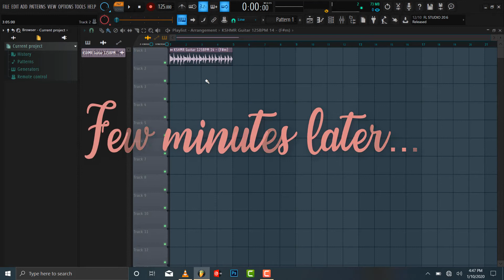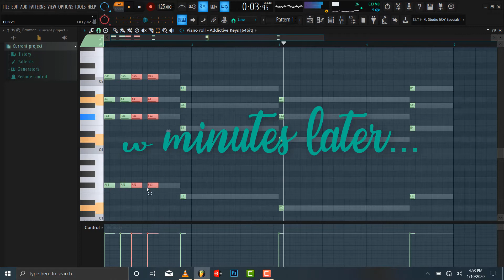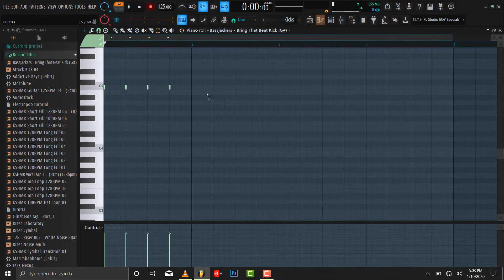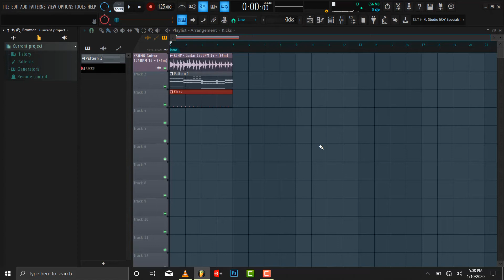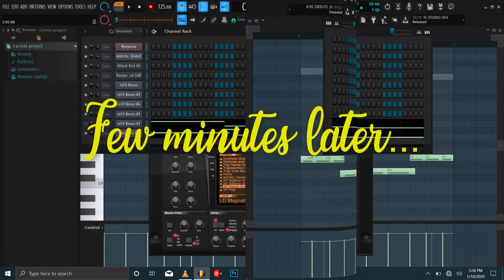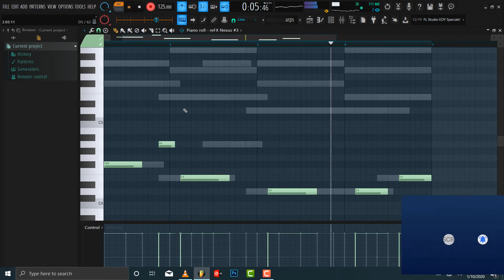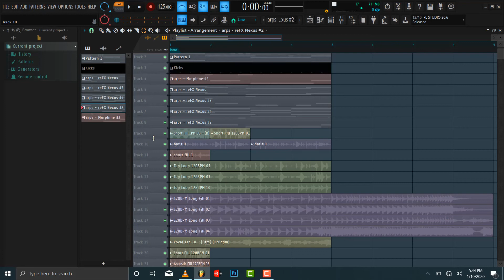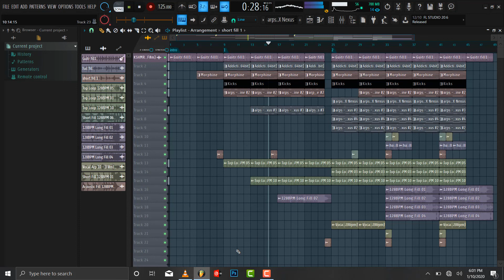HOW TO PRODUCE AN ELECTRONIC POP| TECHNO| ELECTROPOP| EDM| CLUB BEAT FROM SCRATCH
In this video I'd show how to make an amazing techno/electropop/electronic music from scratch using 100% FL studio

The video shows the perfect various styles and loops to use in the production of a techno instrumental, the music produced in this video would be an excellent piece for DJ's across the globe.